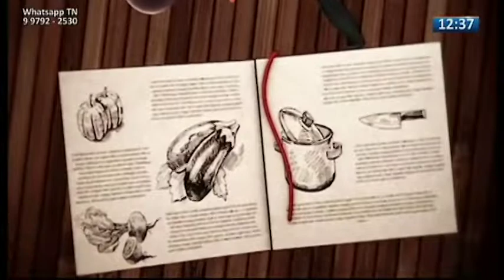Dica do Chef: Um pãozinho caprichado para o fim de semana